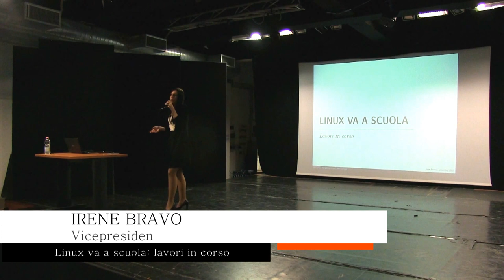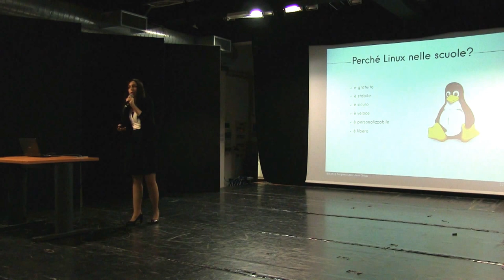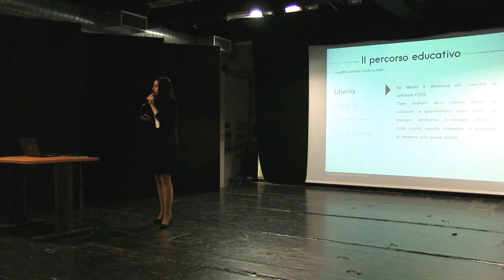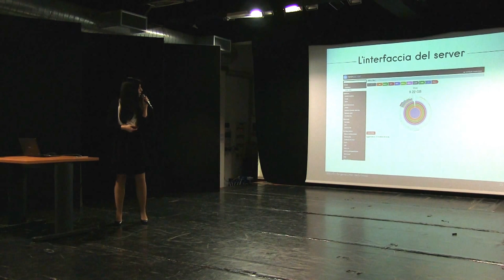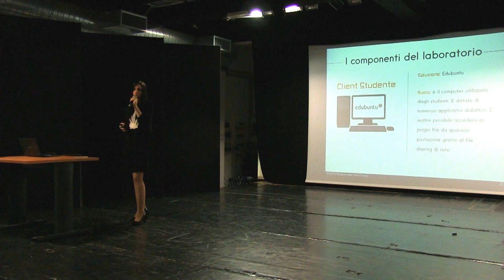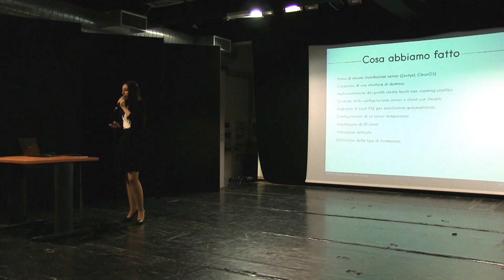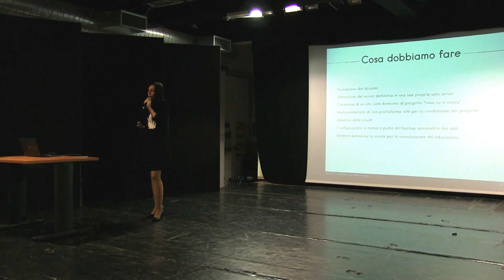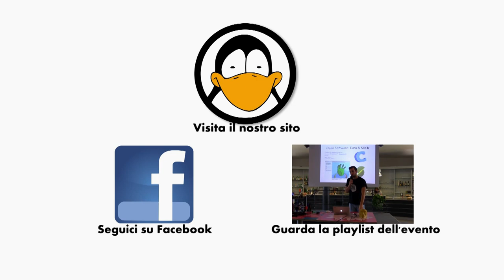Linux Day 2015: Linux va a scuola